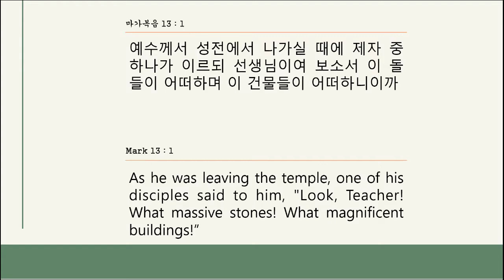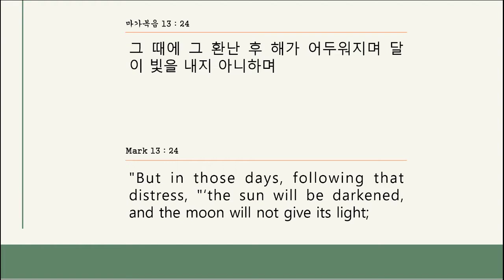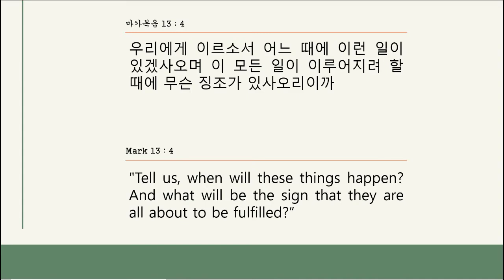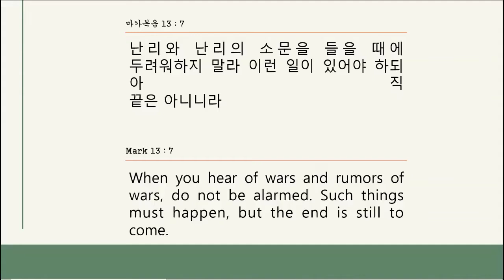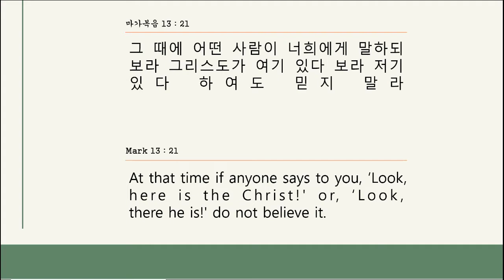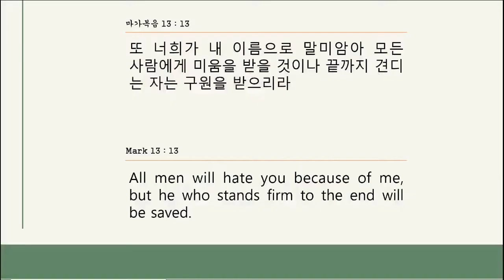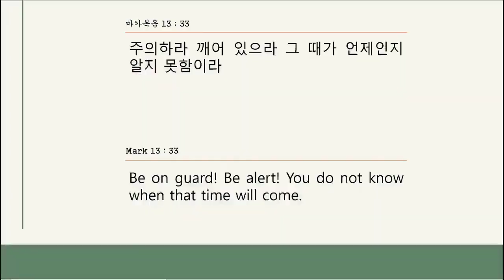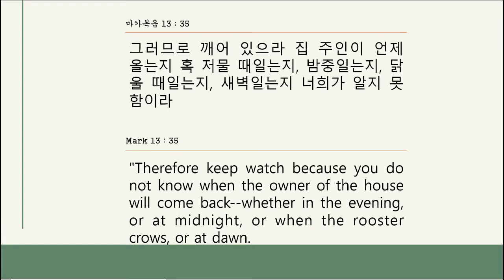05.04.2020 - When does the End Come?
5 Apr 2020 Sunday Morning Service